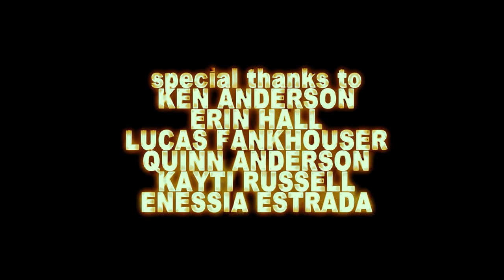One Small Spark | A SkillsUSA Club Student Short Film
1st Place in 2022 SkillsUSA California Digital Cinema Competition

Created by Inspire's SkillsUSA Club Members: Avery Munson-Clark and Wyatt Hervey